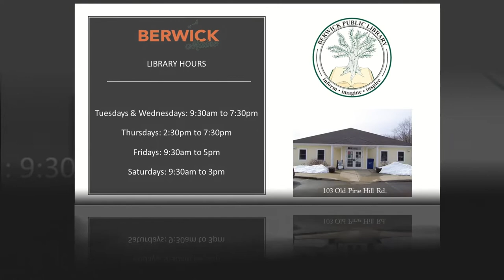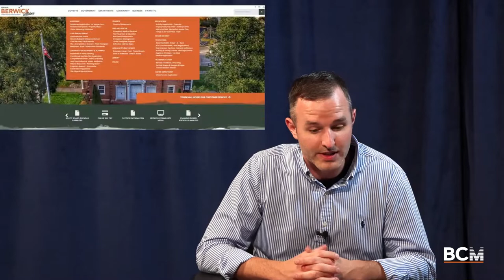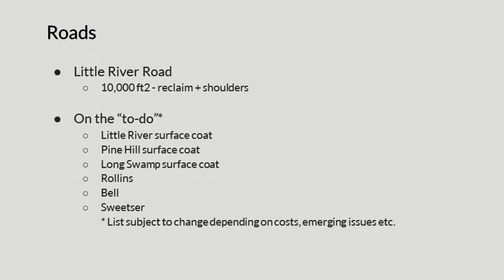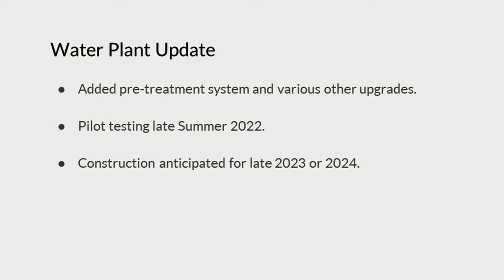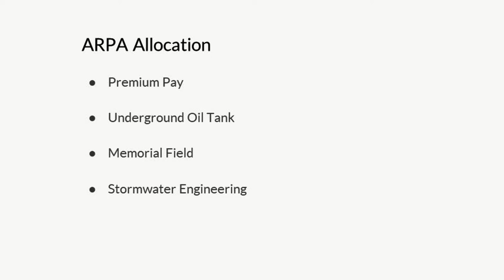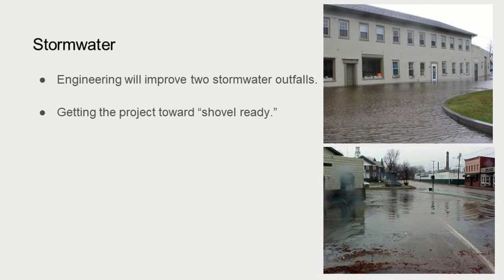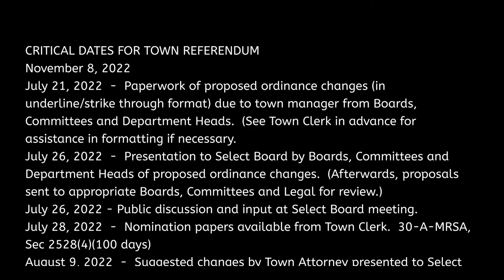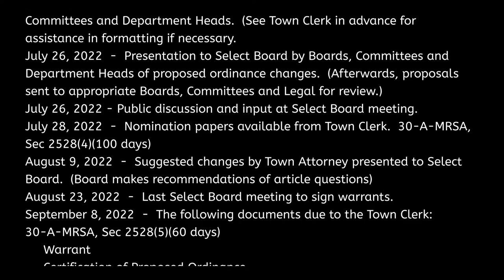Town Manager Updates 2022-07-06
Town Manager James Bellissimo talks about projects, ARPA funds, and upcoming events.